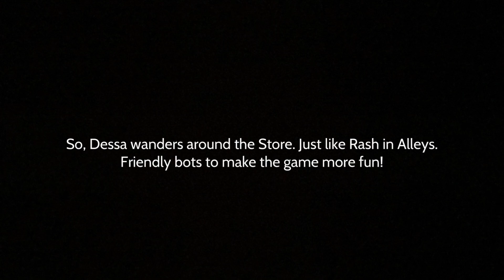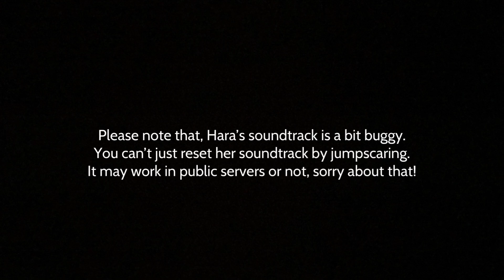Showcasing NEW Hara Skin + UPDATE LOGS | Accurate Piggy RolePlay (ROBLOX)